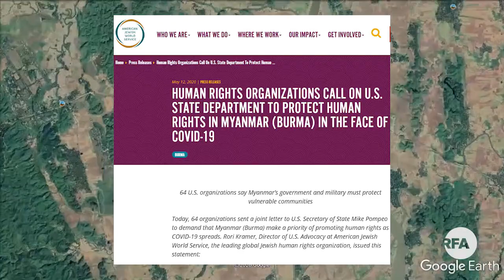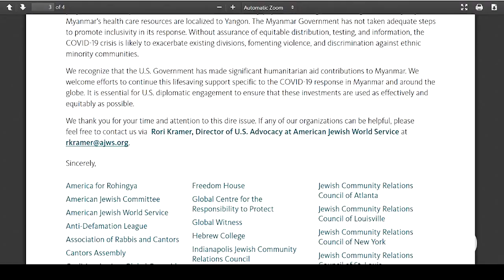တနိုင်ငံလုံးအပစ်ရပ်ရေး ဖိအားပေးဖို့ အမေရိကန်ကို အရပ်ဘက်အဖွဲ့တွေတိုက်တွန်း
■ မြန်မာနိုင်ငံမှာ ကိုရိုနာဗိုင်းရပ်စ် တားဆီးကာကွယ်ရေး အလေးပေးဆောင်ရွက်နိုင်အောင် တနိုင်ငံလုံး အပစ်ရပ်ဖို့အတွက် အမေရိကန်အစိုးရအနေနဲ့ သံတမန်နည်းလမ်းတွေသုံးပြီး ဖိအားပေးဆောင်ရွက်ပါဆိုပြီး၊ အမေရိကန်ပြည်ထောင်စုအခြေစိုက် အန်ဂျီအို ၆၄ ဖွဲ့က နိုင်ငံခြားရေးဝန်ကြီးမိုက်ပွန်ပေးယိုကို မေလ ၁၃ ရက် မနေ့က စာရေးသားတိုက်တွန်းလိုက်ပါတယ်။

ဒီအကြောင်းကို RFA ဝိုင်းတော်သား ကိုနေရိန်ကျော် တင်ပြထားပါတယ်။
-Unicode
တနိုင္ငံလုံးအပစ္ရပ္ေရးဖိအားေပးဖို႔ အေမရိကန္ကို အရပ္ဘက္အဖြဲ႕ေတြတိုက္တြန္း
■ ျမန္မာနိုင္ငံမွာ ကိုရိုနာဗိုင္းရပ္စ္ တားဆီးကာကြယ္ေရး အေလးေပးေဆာင္ရြက္နိုင္ေအာင္ တနိုင္ငံလုံး အပစ္ရပ္ဖို႔အတြက္ အေမရိကန္အစိုးရအေနနဲ႔ သံတမန္နည္းလမ္းေတြသုံးၿပီး ဖိအားေပးေဆာင္ရြက္ပါဆိုၿပီး၊ အေမရိကန္ျပည္ေထာင္စုအေျခစိုက္ အန္ဂ်ီအို ၆၄ ဖြဲ႕က နိုင္ငံျခားေရးဝန္ႀကီးမိုက္ပြန္ေပးယိုကို ေမလ ၁၃ ရက္ မေန႔က စာေရးသားတိုက္တြန္းလိုက္ပါတယ္။

ဒီအေၾကာင္းကို RFA ဝိုင္းေတာ္သား ကိုေနရိန္ေက်ာ္ တင္ျပထားပါတယ္။
-Zawgyi
လွတ်လပ်တဲ့အာရှအသံ
မြန်မာသတင်းနဲ့ဗီဒီယိုတွေ ကြည့်နိုင်ဖို့